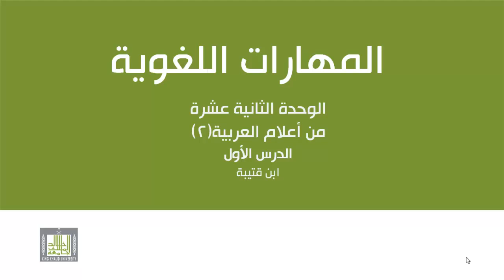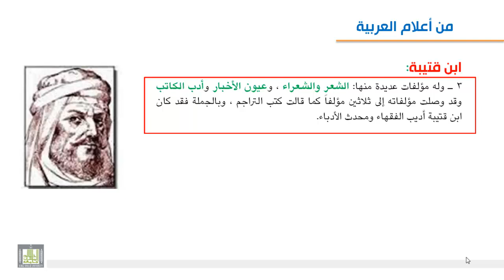من أعلام العربية - ابن قتيبة 12-1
ابن قتيبة : نسبه، حياته وصفاته، مؤلفاته